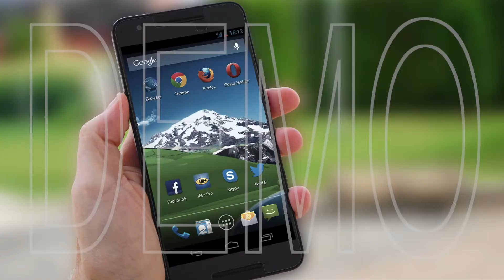Internet Lawyer Demo Video for Media Attorney's in Heber City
Are you an Internet Lawyer in Heber City Utah? Call Jeff Kohler on 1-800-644-VIDS (8437) if you want more customers from Google and Youtube. This video is just a demo video and if you liked it it can be customized to your business or we can help you to make your own videos and promote them all over Google and Youtube in Heber City. Call Jeff Today to see how easy it is use video to promote your brand and get more new customers. This video can be found on the Heber City Utah Video Directory